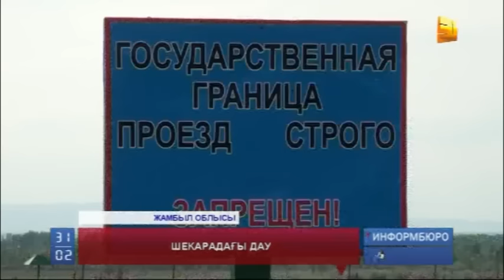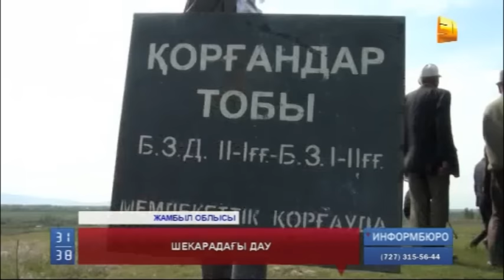Жамбылда қазақ-қырғыз шекарасының қайта өзгеруі көптің ызасын тудырып жатыр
Жамбылда қазақ-қырғыз шекарасының қайта өзгеруі көптің ызасын тудырып жатыр. Өйткені,  шекара сымы жылдан-жылға  ішке шегініп, жайылым мен өзен суымыздан  айырылдық,- дейді ауыл тұрғындары. Бұл аздай билік басшылары,  болашақта белгіленген сызық тағы өзгереді депті.  Бұған дейін де ата қонысымыздың біраз бөлігі жат елдің еншісіне кетті деп шулаған халықты ең қатты ашындырғаны  енді тарихи қорғандарымда  қырғыз жағында  қалатын болды деп алаңдаулы.